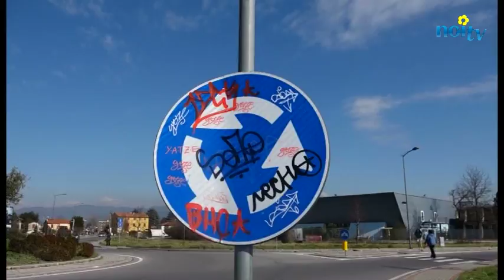A Lucca c'è la rotatoria più inutile del mondo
LUCCA - E' quella in via Lippi Francesconi, dietro l'Iti Fermi. Non serve assolutamente a niente. Proprio nell'ultima assemblea sul traffico l'assessore Marchini ha proposto di completare finalmente il tratto con la via di Tiglio, per alleggerire il traffico sulle strade vicine.
NoiTv